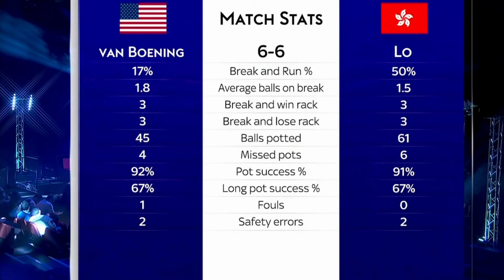Who I am - Shane Van Boening vs. Lo Ho Sum in World Pool Masters 2022?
Play to make 2 even though there’s no easy route to 4. That’s the spirit of real champion.

Lo Ho Sum at 6-3 looked to be cruising, but Shane van Boening fought back to hill before a dramatic scratch in the final rack. Lo Ho Sum through to his first World Pool Masters quarter finals!